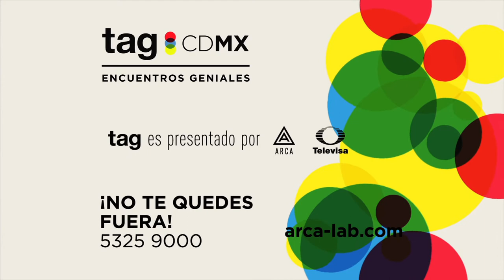TagCDMX 2015: Mesas Momento 01 (Promo)